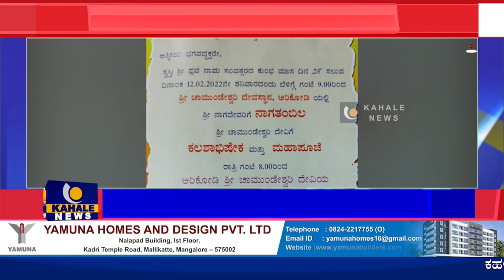ಫೆ. 11ರಿಂದ 14ರವರೆಗೆ ಶ್ರೀ ಚಾಮುಂಡೇಶ್ವರಿ ದೇವಸ್ಥಾನ ಆರಿಕೋಡಿಯ ವಾರ್ಷಿಕ ಜಾತ್ರೋತ್ಸವ- ಕಹಳೆ ನ್ಯೂಸ್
News Bulletin |ನ್ಯೂಸ್ ಬುಲೆಟಿನ್ | ಬೆಳ್ತಂಗಡಿ ತಾಲೂಕಿನ ಕಾರ್ಣಿಕ ಕ್ಷೇತ್ರ ಶ್ರೀ ಚಾಮುಂಡೇಶ್ವರಿ ದೇವಸ್ಥಾನ ಆರಿಕೋಡಿಯಲ್ಲಿ ಫೆ. 11ರಿಂದ 14ರವರೆಗೆ  ಜಾತ್ರೋತ್ಸವ- ಕಹಳೆ ನ್ಯೂಸ್